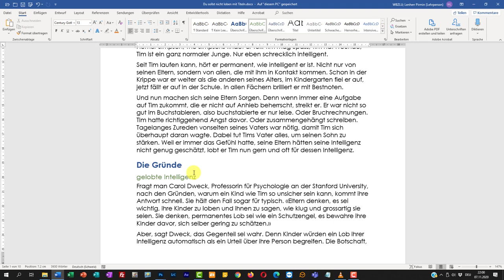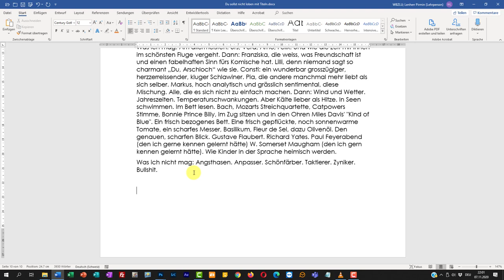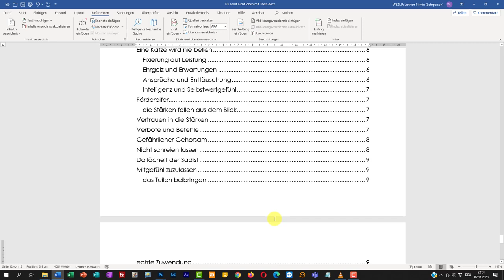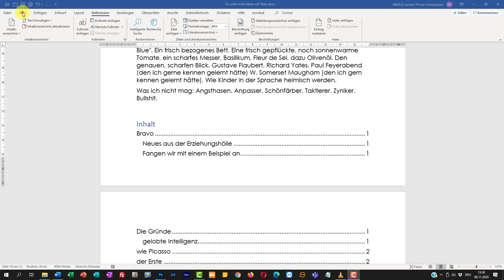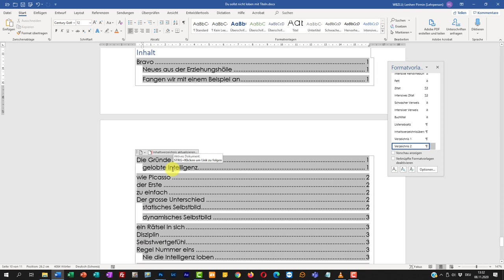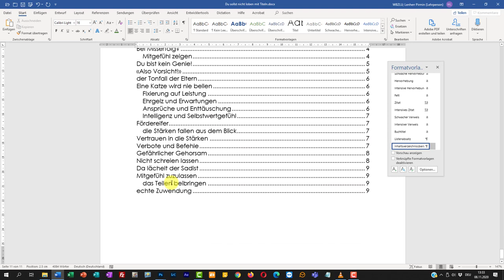Inhaltsverzeichnis erstellen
Mit Word ein automatisches Inhaltsverzeichnis erstellen dank Vormatvorlagen.